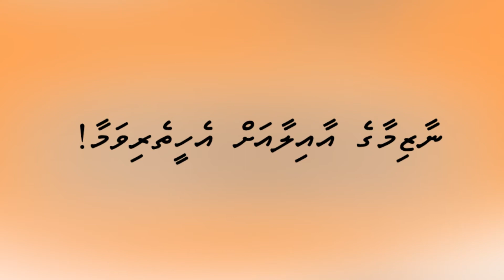Naazima ge aailaa ah eheetherivamaatho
Naazima ge aailaa ah mi nikamethi haalathun araigathumahtakai thiya faraiyythakuge eheetherikan foarukohdhehvvaa!